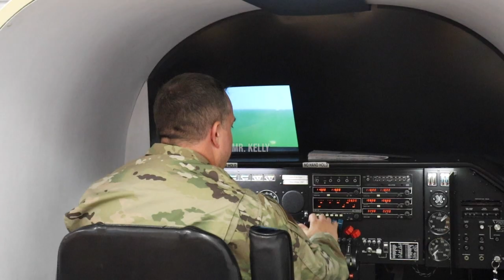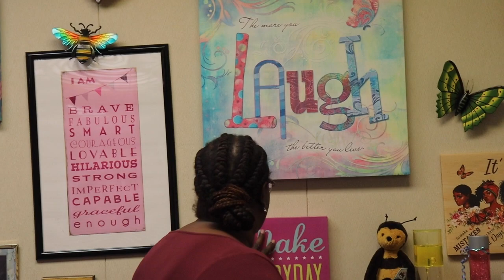Admin Special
Meet the HHS Admin!!